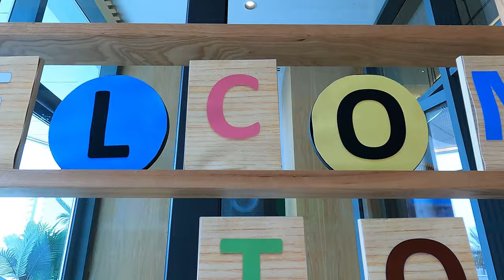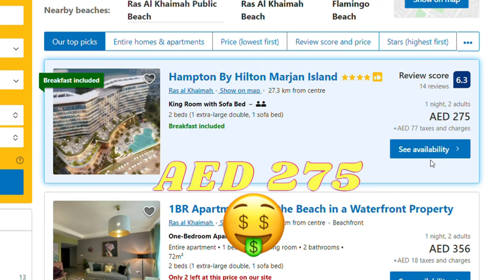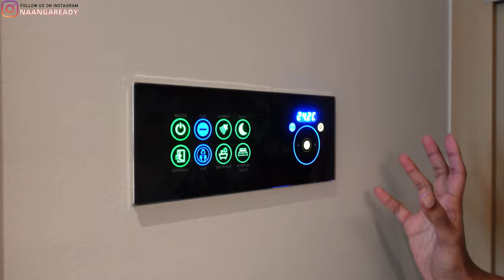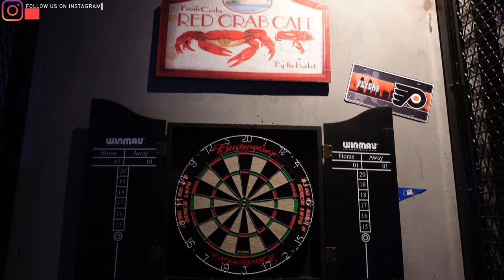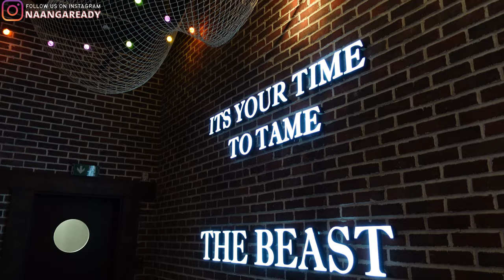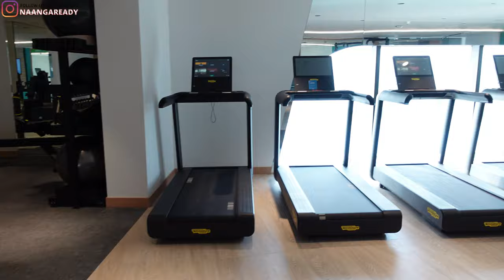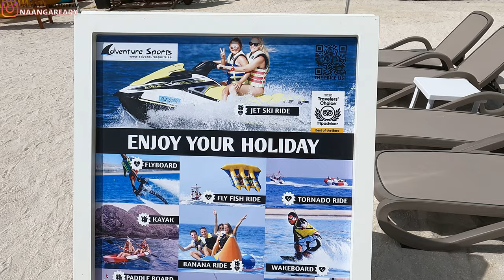HAMPTON BY HILTON MARJAN ISLAND RAK | Star hotel from ONLY AED 275/night 🤯 (English CC)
Hampton by Hilton Marjan Island in Ras Al Khaimah RAK.

We give you a tour of the King Room with Sofa Bed and Sea View. For dinner, we went to Claw BBQ RAK which is an American themed grill. The amazing gym, breakfast and infinity pool are also noteworthy.

Teapot (Prod. Lukrembo)
Balloon (Prod. Lukrembo)